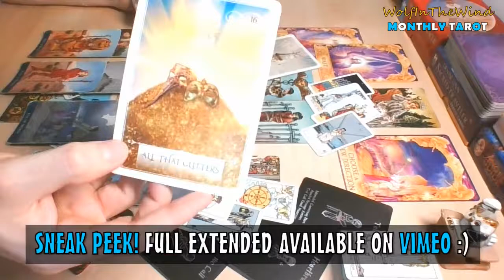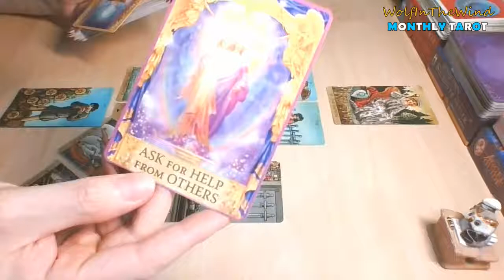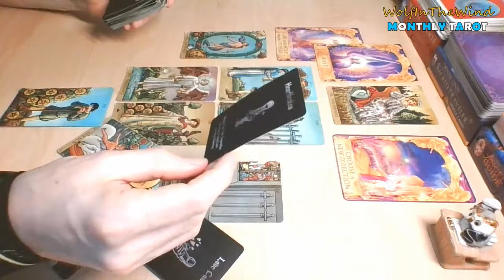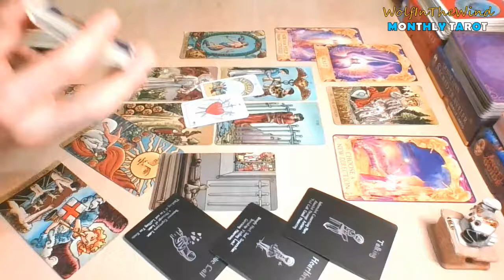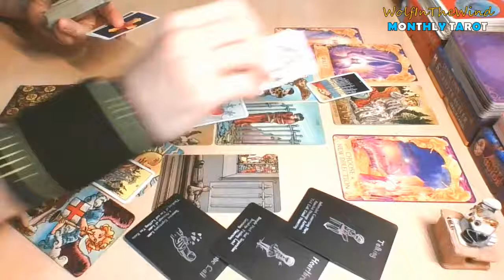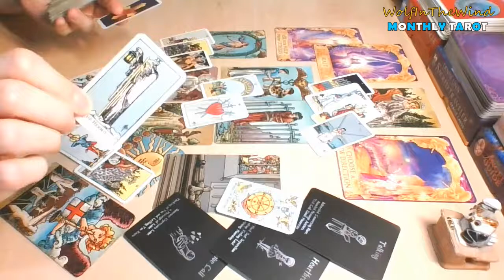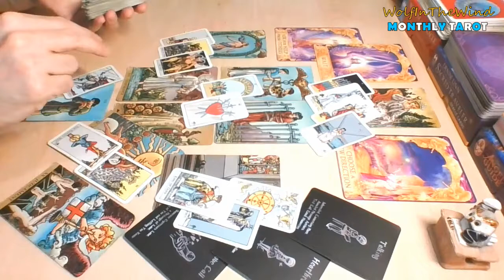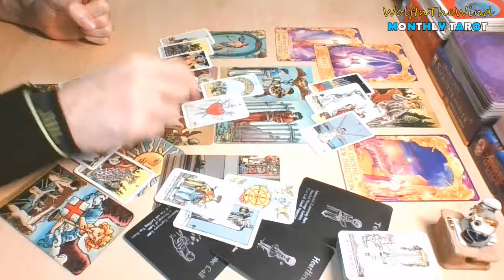TAURUS July 2022 | Through this bridge! Get this done, once and for all | Tarot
00:00 Extended Sneek Peak
00:37 Hello & Thank You for stopping by!
01:00 Tarot
01:49 Angel Answers Oracle Cards
02:12 Love Oracle Cards
07:14 Let's find out more about the energies

This is a General Love Tarot Reading for Taurus Sun, Moon, Rising & Venus for the energies of July 2022. Check also the previous videos on the channel, maybe you will find something for you!

- WITW

About this reading:
- It's about the energies: the spread is a Celtic Cross, and the themes follow along. If you are a crosswatcher consider the possibility that the energies can flow as a mirror. Use your best judgement of course.